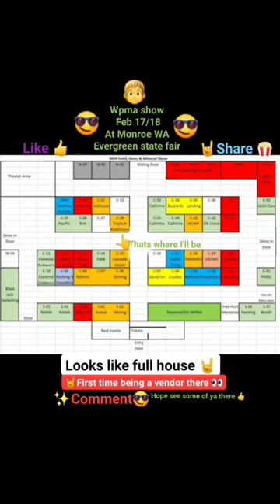Rockhound / GOLD Show | Announcement👀 | wpma!!!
Won't be long & I'll be shooting and uploading some new videos!

First show of year
Come hang chat buy goodies 😎
First time doing wpma show 👀 Going to a Blast.
This'll be 3rd place IV vendor at in 7 years as a vendor 🤘

EID=2049&month=2&year=2024&day=18&calType=0

Where at
Monroe wa
Evergreen state fairgrounds building 👍

✔しᓮ𐌊ᕮ👍
✔ᙅ〇ⲘⲘᕮƝƬ😎